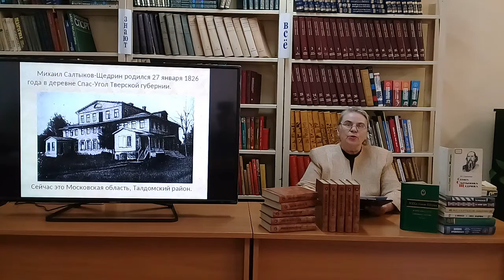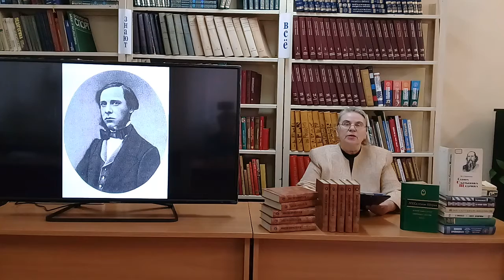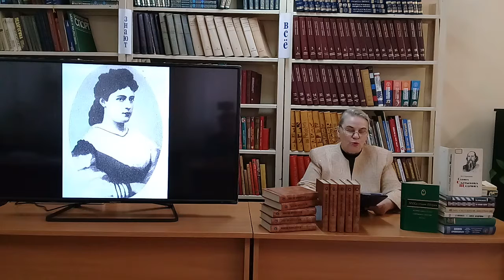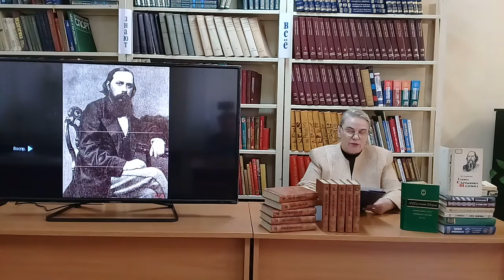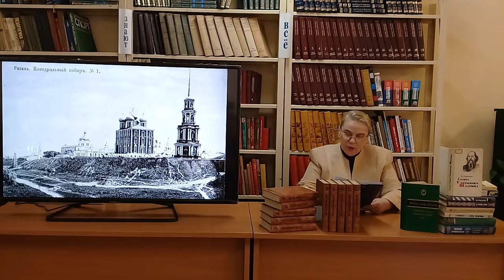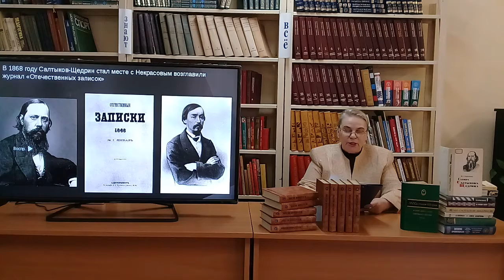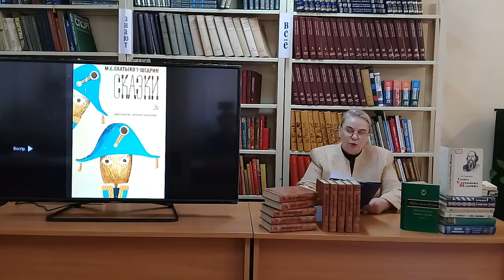Литературное онлайн - досье «Слово моё звучало не даром»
27 января исполняется 195 лет русскому писателю — сатирику Михаилу Евграфовичу Салтыкову — Щедрину. Писатель сыграл огромную роль как в истории русской литературы, так и в  общественном развитии России. Традиции Салтыкова нашли продолжение в творчестве А.П. Чехова, М. Горького, И. А. Бунина М.А. Булгакова, А. Платонова. Творчество писателя оказало влияние на поэзию А. Блока, Д. Бедного, В. Маяковского.
 Память о нём бережно хранится вот уже более века. Предлагаем Вашему вниманию литературное онлайн — досье «Слово моё звучало недаром», подготовленное сотрудником Отдела обслуживания ЦГБ Натальей Владимировной  Беркасовой.